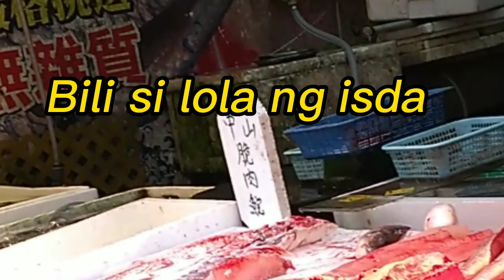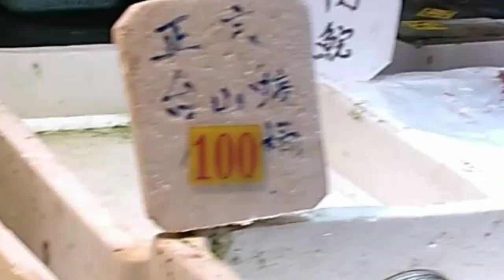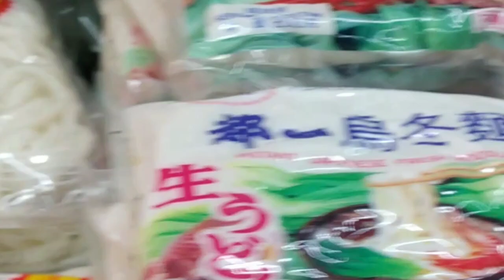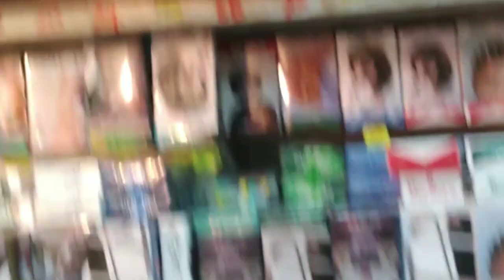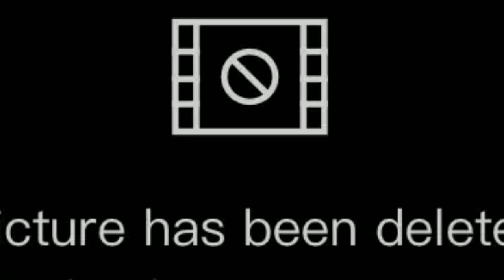MARKET TIME/fish / vegetables /